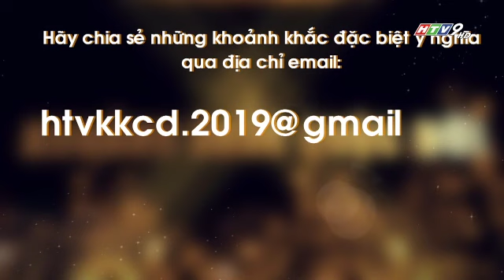Khoảnh khắc cuộc đời - Tập 488 | Anh Thái Nguyễn Minh Duy